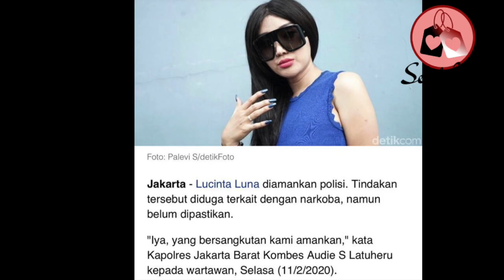Hasil Tes Positif, LUCINTA LUNA Akan Ditahan di Sel Laki-Laki atau Perempuan?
Lucinta Luna diamankan atas kepemilikan obat-obatan terlarang. Hasil tes menunjukkan bahwa Lucinta Luna positif menggunakan Psikotropika. Pertanyaan selanjutnya adalah dimanakah Lucinta Luna akan ditahan? Apakah di sel Laki-Laki atau Perempuan?